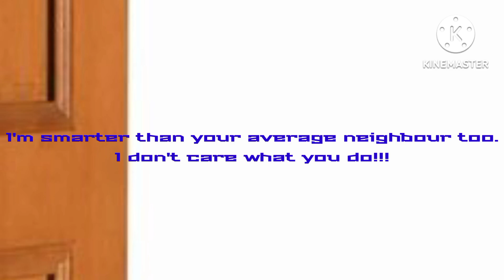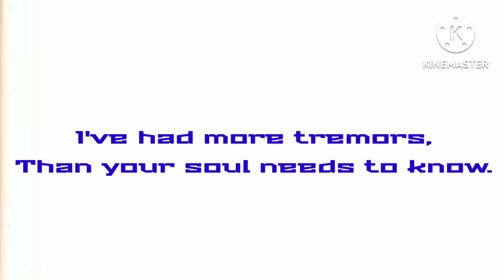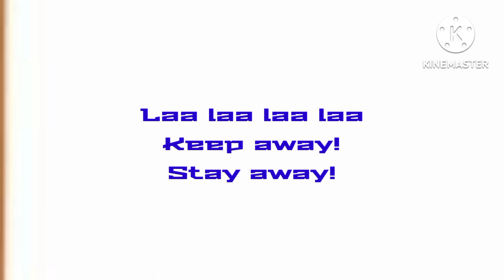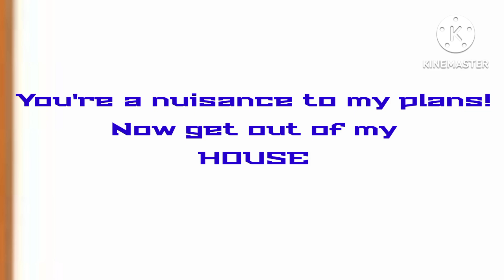Песня "ПРИВЕТ СОСЕД" [Моя Версия]